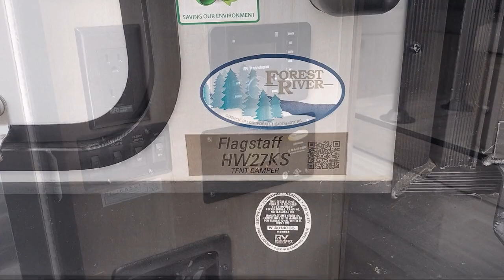2023 Forest River Rv Flagstaff High Wall HW27KS Memphis Tupelo Florence Clarksville Jonesboro P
2023 Forest River Rv Flagstaff High Wall HW27KS Stock Number: FL8707.